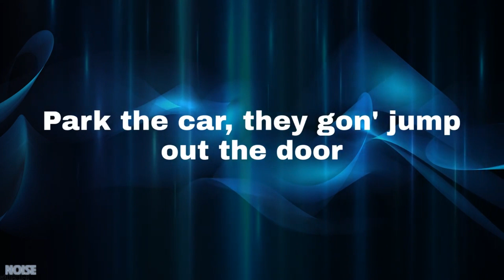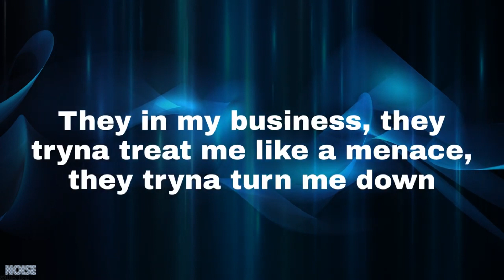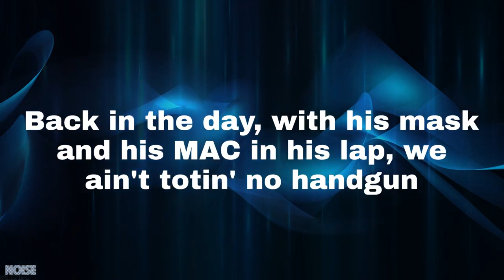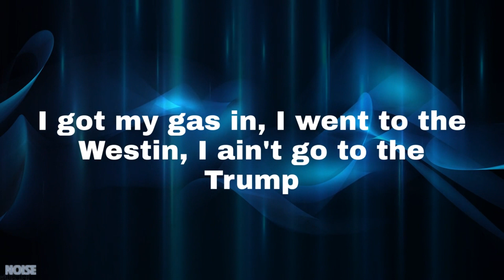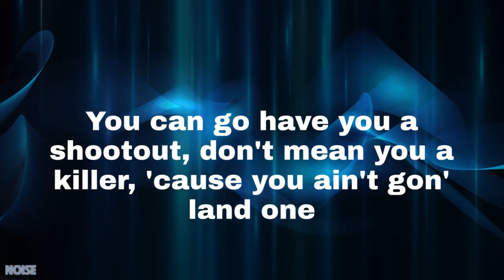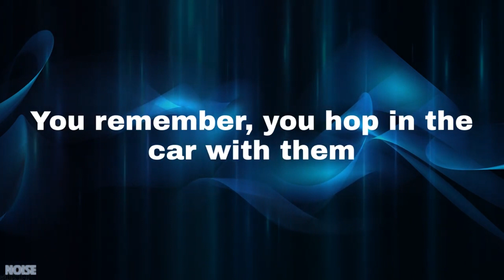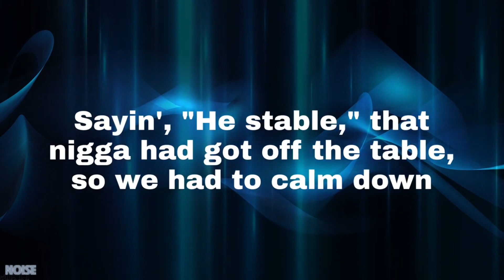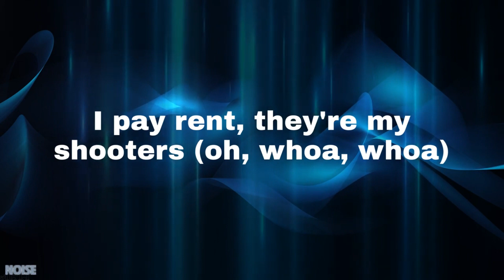Lil Durk - Hanging With Wolves (Lyrics) [1 Hour Version]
Lil Durk - Hanging With Wolves (Lyrics)
Lyrics Lil Durk Hanging With Wolves

Lyrics:
(Banger)
They in my business, they tryna treat me like a menace, they tryna turn me down
You know I'm different, I'm walkin' around with my skinnies, I'm Saint Laurent down
Sayin', "He stable," that nigga had got off the table, so we had to calm down
Come to the 'Raq with a rack, you think I'm dramatic, you niggas get shot down
Went outta town, they say I had a warrant for a murder, that shit gotta die down
I'm like ta-da, nigga had put up his work, that nigga had got down
Can't hide no body around, can't hide no thotty around, 'cause niggas gon' bail out
When he was ballin', I had to go sit out and wait on my turn before we had fell out
And I was standin' my ground, I ain't have nobody around, I'm fightin' assault
I had a deadly weapon, I had a Smith and Weston, but I got caught
I got Sam for all my cases, you know damn well he gettin' me off
Better do hair and nails, you better go pull off a scam to get me out
I done did street shit to a street nigga and there was times I ain't get caught
I had a best friend with a best friend, she a lesbian on dope
I got my gas in, I went to the Westin, I ain't go to the Trump
Keep it a buck, I was just listenin' to Gucci and Jeezy, I ain't listen to Pump
You a killer, you ride with wolves, why you tell 'em we not into it?
Park the car, they gon' jump out the door
Catch you slippin', you get a reward
And they snatchin' my people for it
Got the keys, Alicia know it
Geekin', Addy up, hittin' the 'Wood
In that 'Cat with the Drac' out the door
Why you tellin' niggas we into it?
Why you tellin' niggas we goin' to war?
I don't even know about them boys (oh, whoa, whoa)
Nah, we ain't tryna squash no wars
We ain't tryna make peace with them boys
Niggas know what they did and they (whoa, whoa, whoa)
Whenever it's war, then you gotta move
You send in your homie, you cut on the news
And I don't even talk, I'm so confused (whoa, whoa, whoa)
You gettin' indicted from the computer
I don't even talk about no rumors
I pay rent, they're my shooters (oh, whoa, whoa)
In the trenches, you don't get a scholarship
A delivery, you sold to the cop or some'
You remember, you hop in the car with them
Chase some hoes, you know I ain't gon' bother them
On parole, on the road with my partner 'nem
You reload, reload, get outta there
He ain't got it, you know that he outta there
Inside the track, it's a red car
No cappin', I'm rappin' my ass off
Sippin' a four with my pants off, been ma